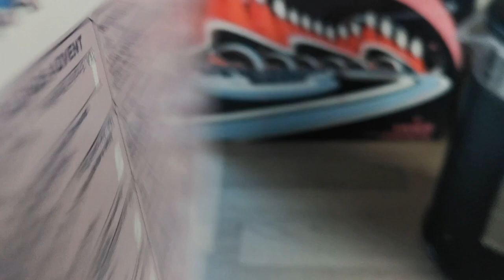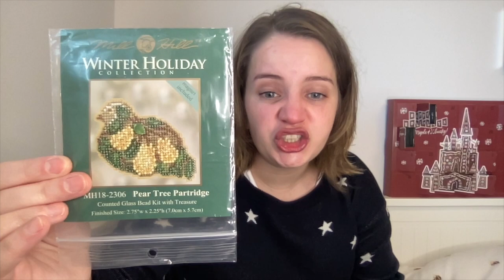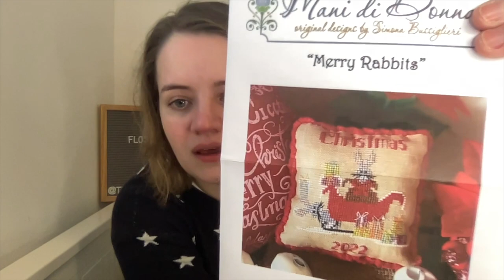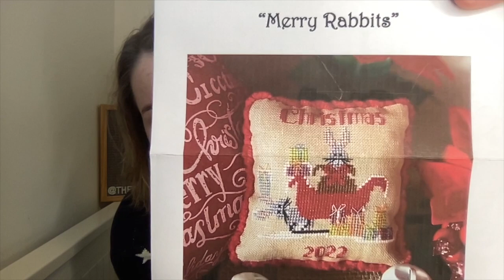Flossmas 2022 - Day 15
Project Details:
Moet Imperial - Moet & Chandon Cremant Imperial - Alphonse Mucha
✨ 18ct White Aida Zweigart
✨ 2 over 1 called for DMC
✨ Start: 13/07/2019

Moet White Star - Moet & Chandon Champagne White Star - Alphonse Mucha
✨ Start: 21/07/2019

Christmas Village Wall Hanging
by Mill Hill
✨ 28ct Dirty Linen Zweigart
✨ 2 over 2 kit DMC and Beads
✨ Start: 01/01/2020

✨ 32ct Pearl Grey Linen Zweigart
✨ Called for threads and beads
✨ Start: 03/04/2020

Moon and Stars Alphonse Mucha
by ***
✨ 25ct Vintage Grey
✨ 1 over 1 called for DMC
✨ Start: 24/06/2020

Sleigh Ride at Dusk Stocking
by Dimension Gold Collection
✨ 16ct Kit Aida
✨ Called for Kit threads
✨ Start: 03/10/2020

✨ 18ct Kit Aida
✨ 2 over 1 Called for Kit threads
✨ Start: 19/01/2021

✨ 18ct Kit Aida
✨ Start: 28/04/2022

Sing a Sampler
by Silver Creek Samplers
✨ 40ct Cafe au Lait Linen Zweigart
✨ 1 over 2 UNcalled for overdyes (message for my conversion)
✨ Start: 10/06/2022

✨ 28ct White Evenweave Zweigart
✨ Start: 18/06/2022

Autumn Leaves
by Prairie Schooler
✨ 32ct Natrual Linen Zweigart
✨ 2 over 2 called for DMC
✨ Start: 20/06/2022

Gather Here
by Liz Matthews
✨ 25ct Band Linen
✨ UNcalled for overdyes (Message for my conversion)
✨ Start: 20/06/2022

Cotton, Linen, Wool, Silk
by The Primitave Hare
✨ 32ct Coffee Dyed Linen Zweigart
✨ Start: 03/07/2022

Sleeping Bee
by The Blue Flower
✨ 1 over 2 mostly called for overdyes
✨ Start: 01/09/2022